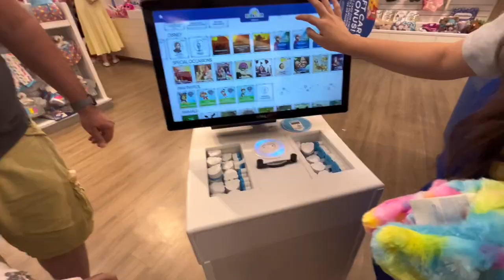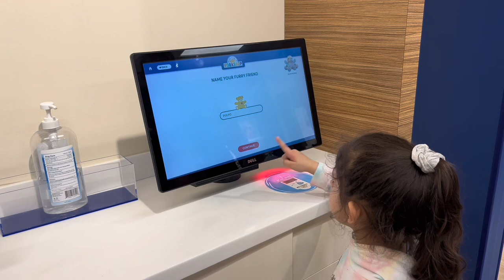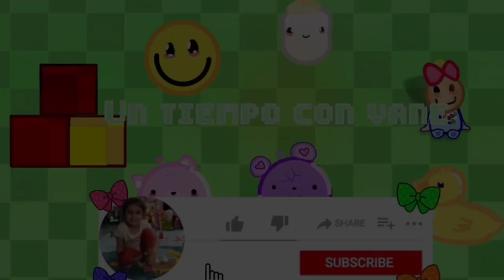Fui a BUILD A BEAR WORKSHOP!!|| Nuevos integrantes!! 🧸mi tienda favorita! 🏪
★ Amiguitos!! Hoy fui a mi tienda favorita!! BUILD A BEAR!! Quiero que conozcan a los nuevos integrantes de mi familia de peluches! 😁☺️ ★

✭ Si te gusto el video, da like! ✭
ღ Porfa, subscríbete :) ღ

✦ Listos para pasar un tiempo con vane? ✦